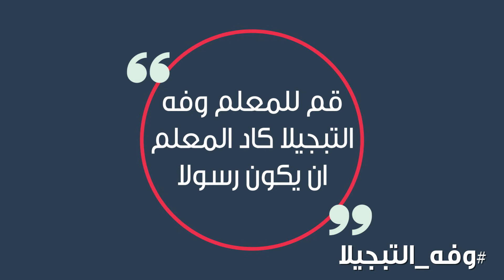promotion video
produced by Abd Shamel